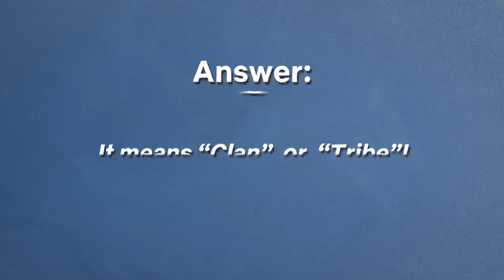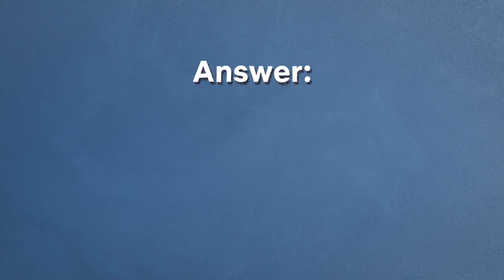The cast of Ragnarok answer the internets most searched Norse mythology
Herman Tømmeraas is back and ready to defend his crown as the Norse Mythology Champion. This year, he's joined by Danu Sunth who's ready to cause an upset for the old gods. Watch to find out who's the Norse Mythology Champion in 2021.

About Ragnarok:
In a Norwegian town poisoned by pollution and rattled by melting glaciers, the End Times feel all too real. It’ll take a legend to battle an old evil. Starring David Stakston, Herman Tømmeraas, Jonas Strand Gravli, Theresa Frostad Eggesbø, Emma Bones, Tani Dibasey and Danu Sunth.

About Netflix:
Netflix is the world's leading internet entertainment service with 158 million paid memberships in over 190 countries enjoying TV series, documentaries and feature films across a wide variety of genres and languages. Members can watch as much as they want, anytime, anywhere, on any internet-connected screen. Members can play, pause and resume watching, all without adverts or commitments.